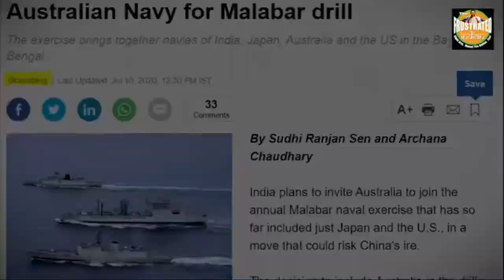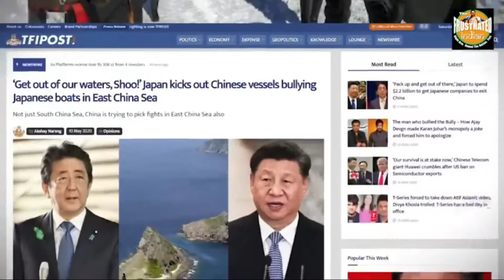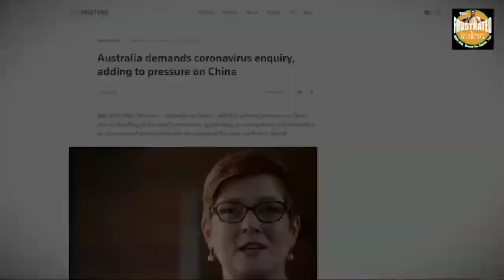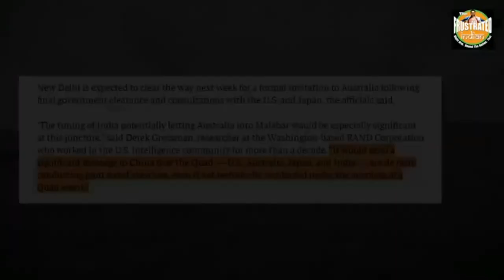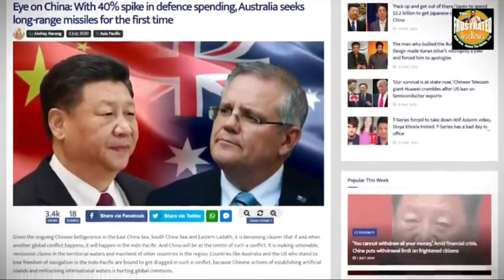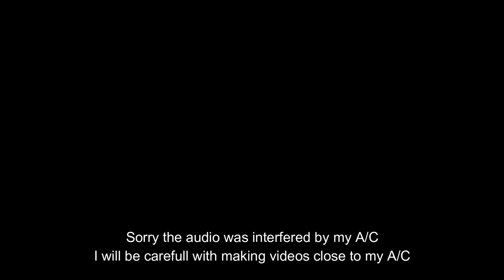China vs Australia U.S.A India & Japan. What is China doing?!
Welcome Back. Sorry for mest up audio.. but in the video, we have reports from India about Border dispute. Along with an incident that took place that had casualties, 20 dead Indians from a dispute with the chinese in , I think, Ladakha?.. Then Thailand bending to their will to create a huge canal through Thailand to let Chinese Navy and new Trade route?...
China seems to be challening a lot of countries at the moment.

      Shirt Design